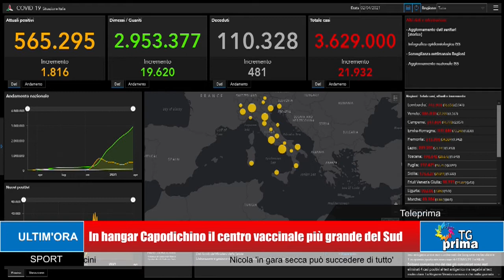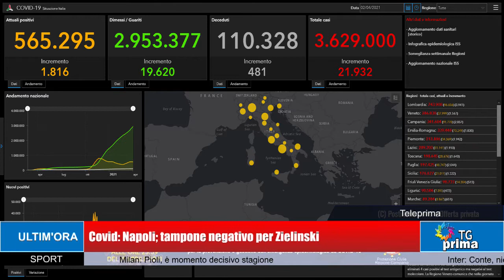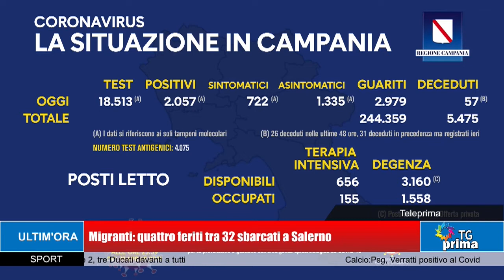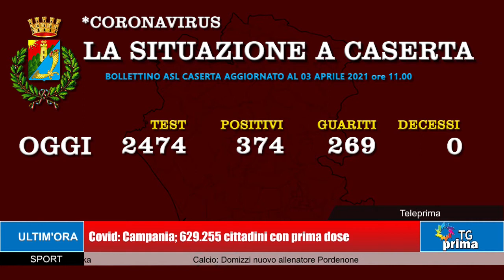TG Prima Ore 13:30 (03-04-2021)